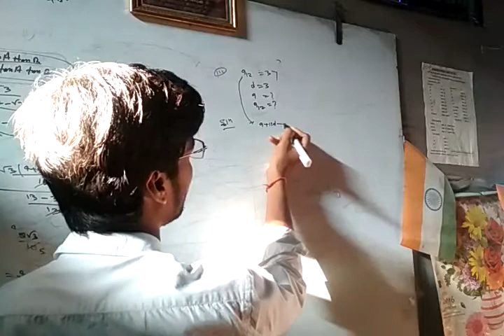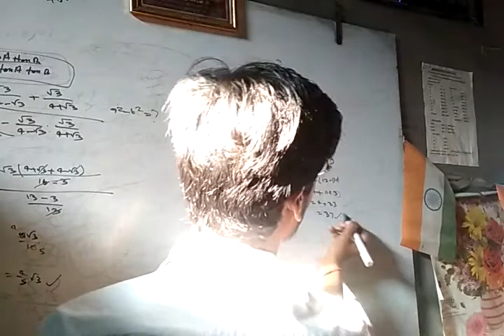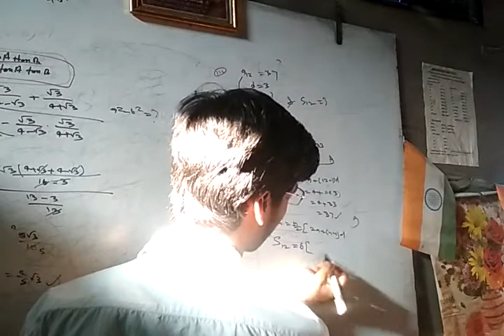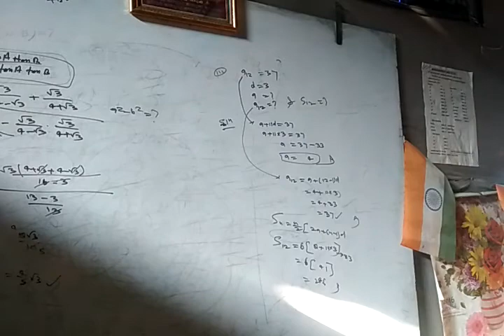क्लास 10th उत्तर प्रदेश बोर्ड(2)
आप इसमें देख सकते हैं कि किस प्रकार त्रिकोणमिति के सवाल और समांतर श्रेणी के सवाल कैसे हल किए जाते हैं यदि व सीबीएसई बोर्ड से अथवा यूपी बोर्ड से हैं लैंग्वेज उनको दोनों हिंदी इंग्लिश दोनों कंबाइन मिलेगा जिससे आधुनिक युग को ध्यान में रखते हुए यह वीडियो बनाया गया है अतः आप इस वीडियो को शुरू से अंत तक देखें शेयर करें कॉमेंट करें और अपना विचार सेंड करो धन्यवाद